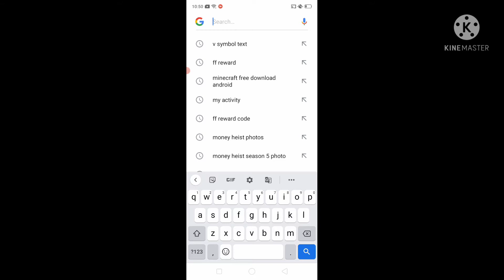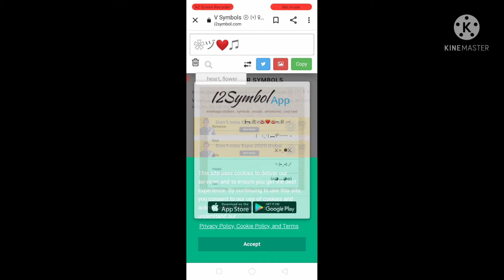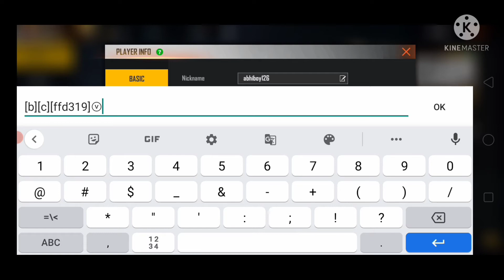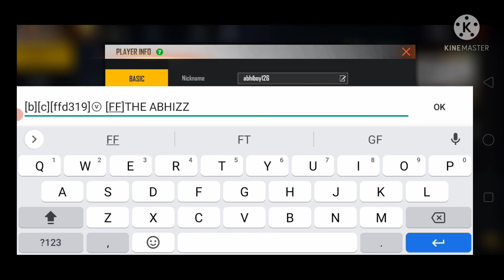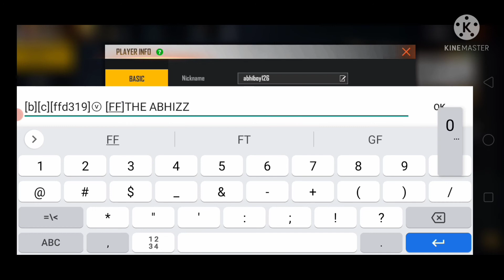HOW TO GET FREE V BACHE IN FF